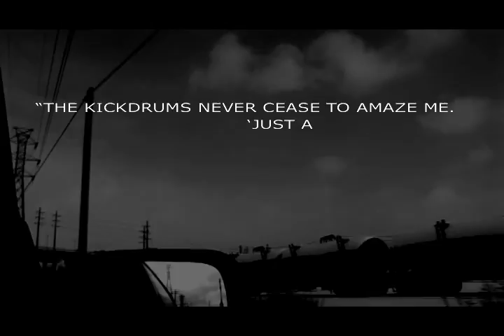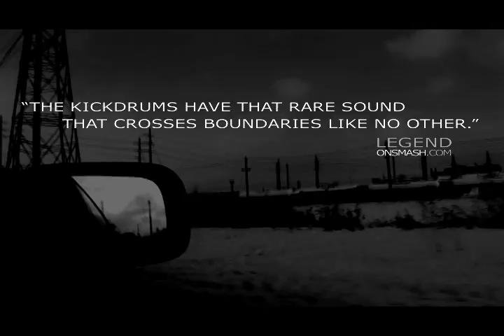Kickdrums Just a Game Trailer